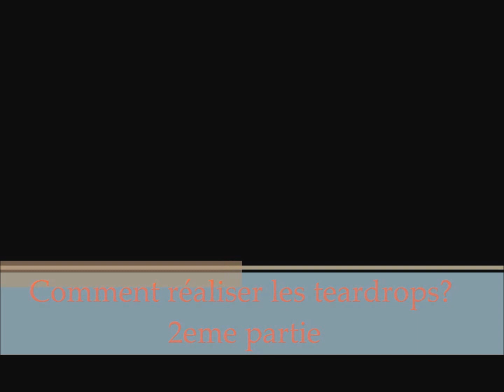Tutoriel face painting: comment réaliser les teardrops ? 2e partie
Voici la 2ème partie de la série de vidéo d'apprentissage sur les teardrops (larmes-gouttes). Celle-çi explique comment réaliser des teardrops partant du trait le plus fin vers le trait le plus épais.

Matériel:

pinceau Loew Cornell n°2 & 4
peinture Grimas n°001